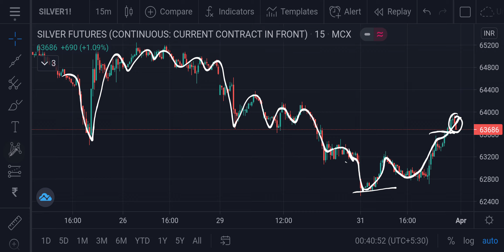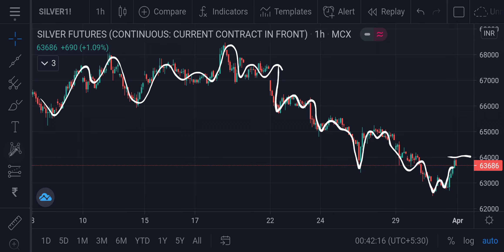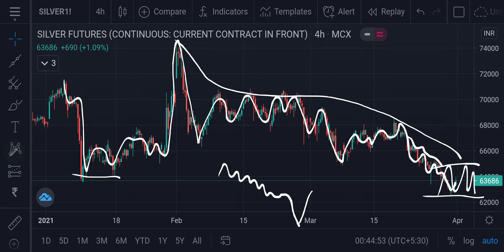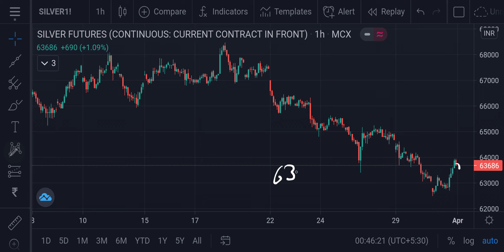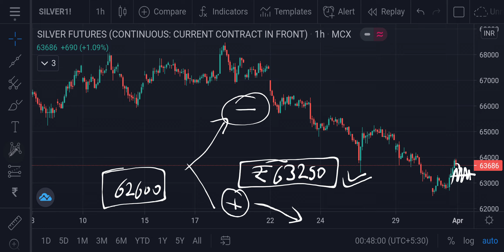Silver MCX Intraday Forecast 01042021 | Technical Analysis | 05May21 | Trading Strategy